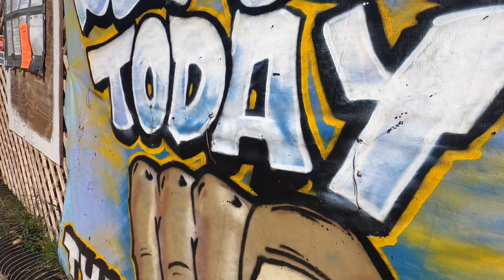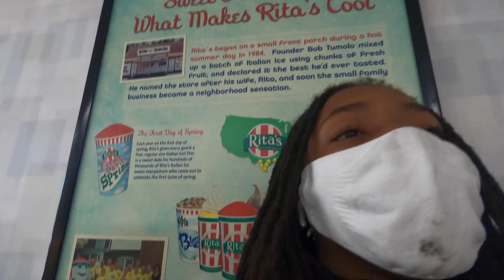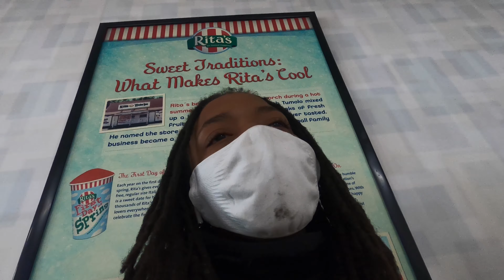Sunday Errands Running Around Washington DC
Washington D.C Vlog